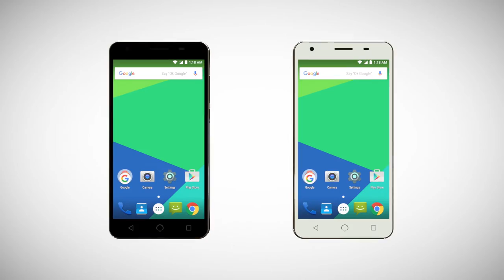NUU Mobile N5L Unlocked Android Smartphone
Explore a day in the life the NUU Mobile N5L unlocked Android Smartphone. Do it all for less! Part of the N Series line.

Features:
5.5” HD Touchscreen 1280 x 720 (267PPI)
8MP Rear w/ Low-Light Sensor  |  2MP Front Camera
MediaTek 1.0 GHz
Quad-Core4G LTE up to 150 Mbps
GSM  850  |  1800  |  1900
WCDMA  850  |  1900  |  1700/2100
LTE Bands  2  |  4  |  5  |  12  |
171GB RAM  |  8GB ROM Storage (Expandable)
Android 5.1 (Lollipop)
Dual 4G LTE SIMs
MediaTek HotKnot™